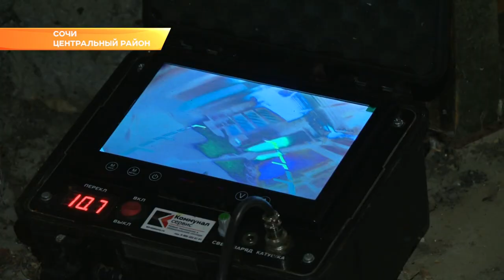Узаконенные судом самострои в Сочи смогут легально подключить к сетям. Новости Эфкате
Таким образом, жители таких домов будут получать услуги ЖКХ в полном объеме. Об этом глава города Анатолий Пахомов рассказал на встрече с представителями десяти многоквартирных домов в Центральном районе.

Первое и самое главное, что отметил мэр, пострадавшими этих собственников может признать прокуратура. Для этого им необходимо написать заявление на застройщика, который взял деньги за квартиры, но не обеспечил подключение коммуникаций.